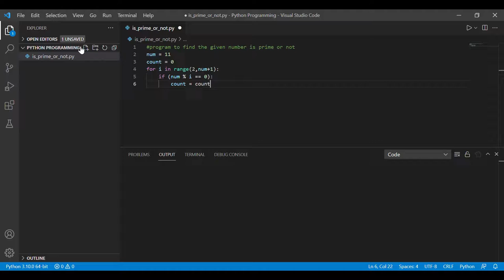Program to Check Whether the Given Number is Prime or Not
Hi Guys👋
Welcome to  C Your Code Here  YouTube Channel

In this video you will learn a Program to check whether the Given Number is prime or not in Python